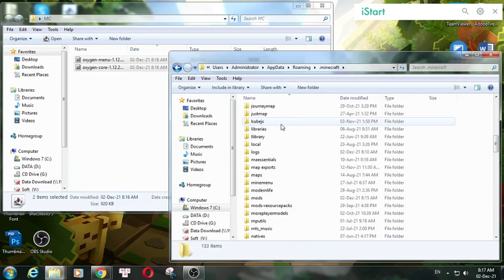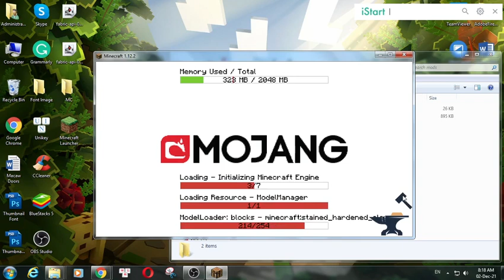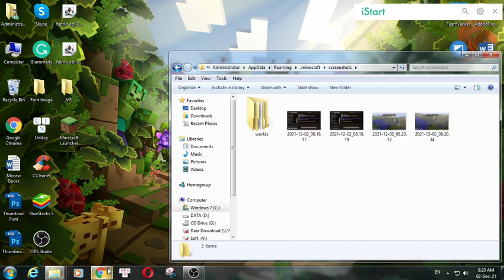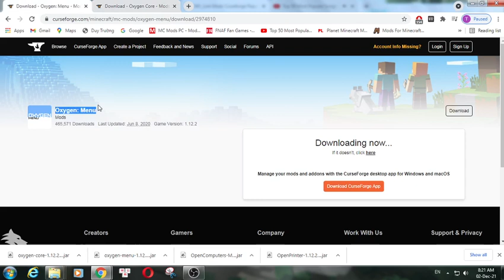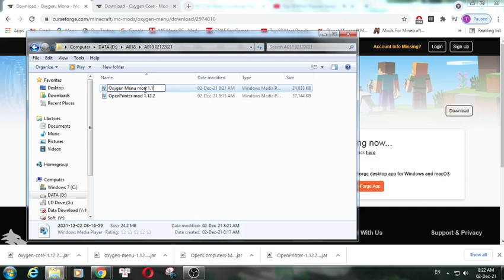Oxygen: Menu Mod 1.12.2 & Tutorial Downloading And Installing For Minecraft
I will guide you through the detailed steps, from which you will find your download Oxygen: Menu Mod 1.12.2 and install it easily.

Description Oxygen: Menu Mod:
Module adds a single menu  from which any other oxygen menu can be called.

Only required on client

How to install Oxygen: Menu Mod
1. Download the Oxygen: Menu Mod you want to install.
2. Navigate to your phone settings menu then to the security settings. Enable the Install from Unknown Sources option.
3. Use a file browser and navigate to your download folder. ...
3. The Oxygen: Menu Mod should safely install.